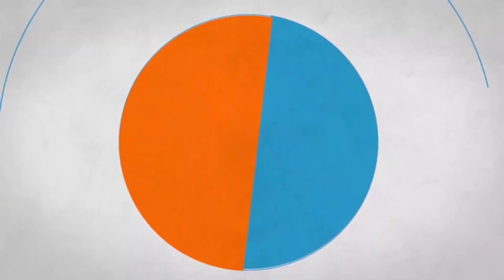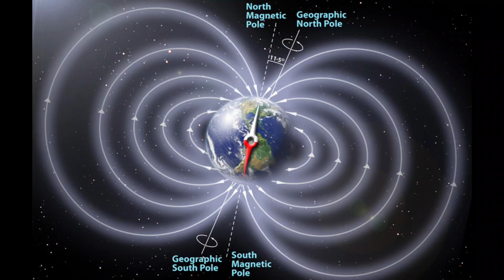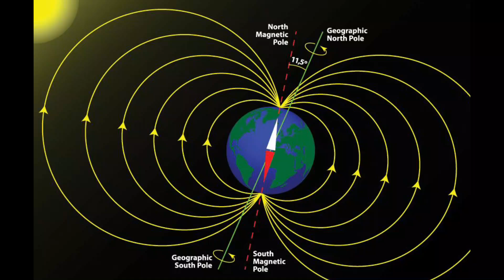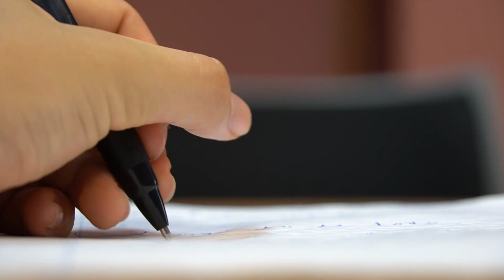பூமியில் அனைத்தையும் ஆட்டுவிக்கும் 'மூன்றாவது சக்தி' கண்டுபிடிப்பு